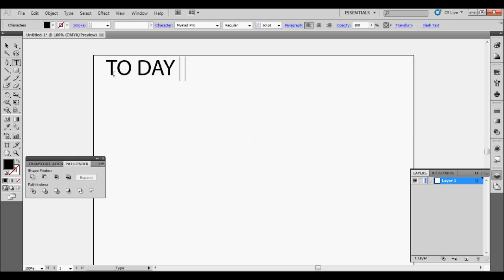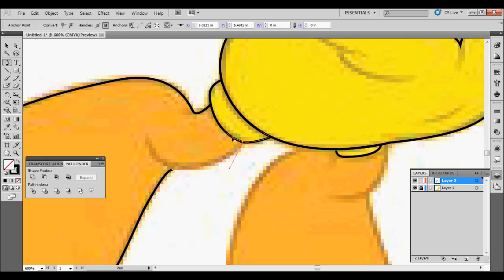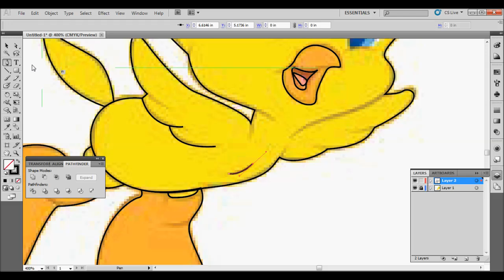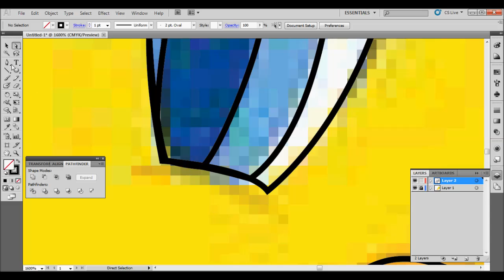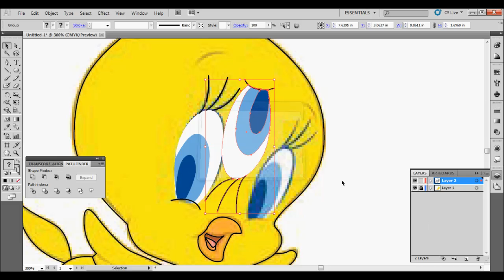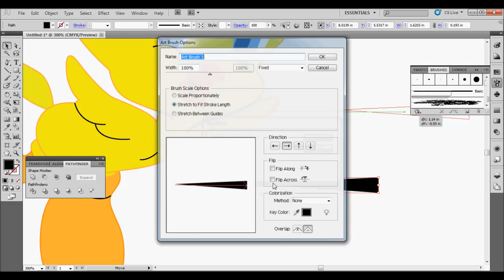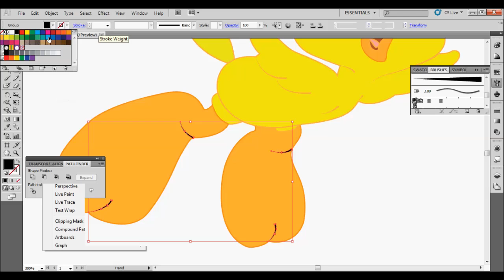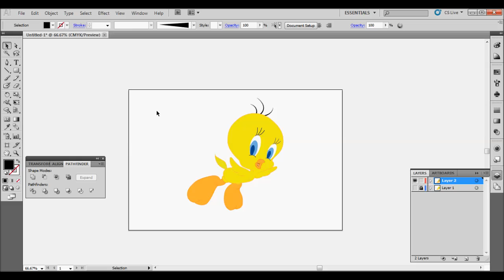HOW TO DRAW A VECTOR CARTOON IN ILLUSTRATOR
HOW TO DRAW A VECTOR CARTOON BY PEN TOOL IN ILLUSTRATORE AND THE USE OF PEN TOOL AND HOW YOU WILL MAKE A OWN BRUSH WHICH YOU CAN USE TO MAKE DIFFRENT KIND OF SHAPE AS YOU WANT.